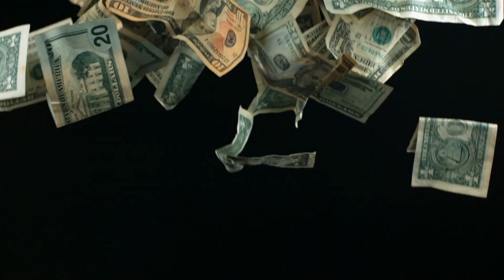Are Old Wines Better? 葡萄酒越老越好喝吗？10年老酒 vs 60 年老酒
多老的葡萄酒最好喝？今天带你品鉴10年和60年的老Barolo，一起了解酒陈年的5个阶段